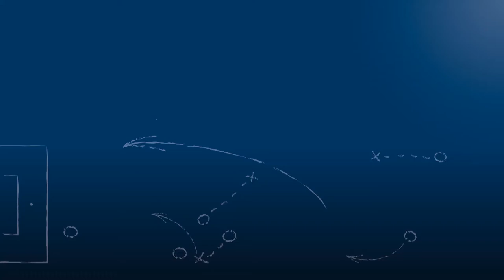Andreas Backmann - FC Olympia Kirrlach - zum Spiel vs. SpVgg. Durlach-Aue, 20.8.2017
Andreas Backmann, Trainer des FC Olympia Kirrlach, im FuPa.tv-Interview zur Begegnung SpVgg. Durlach-Aue - FC Olympia Kirrlach am 1. Spieltag der Verbandsliga Nordbaden 2017/18.